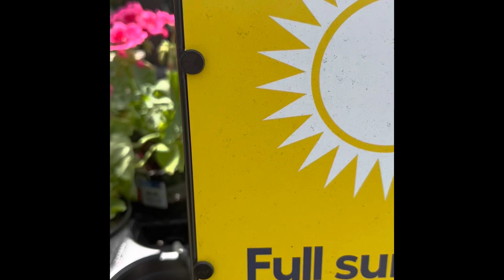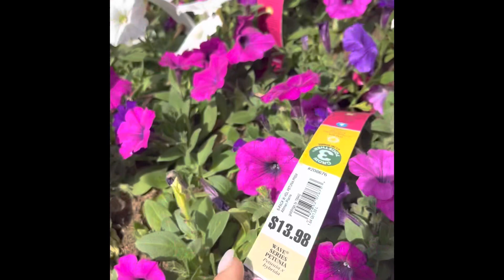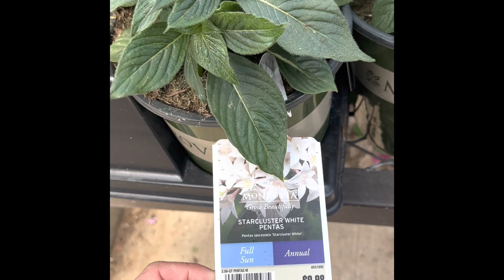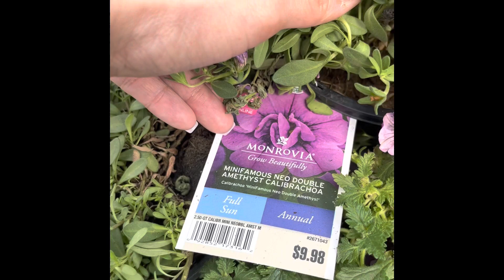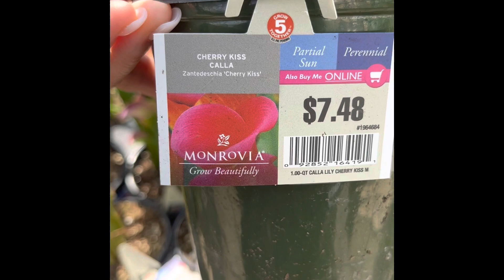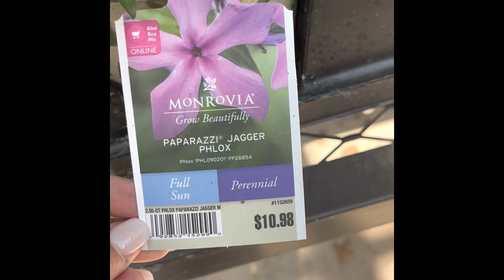Plant shopping at Lowes Garden Center Spring 2023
Inventory at Lowes Garden Center for spring garden